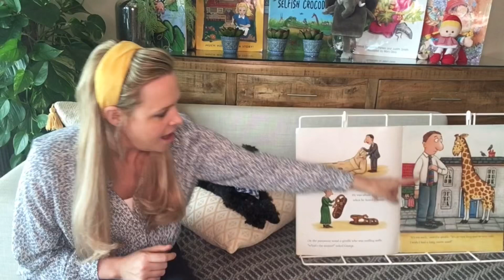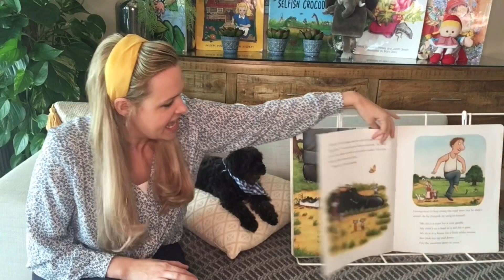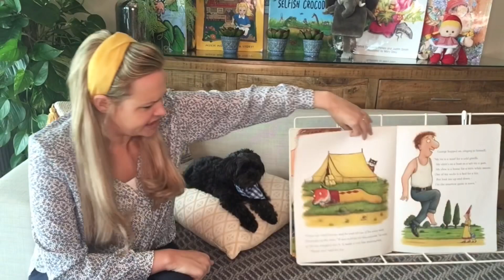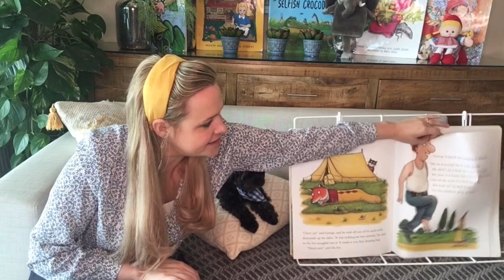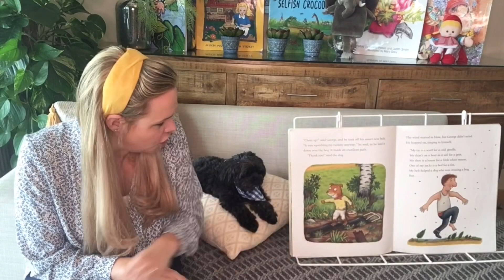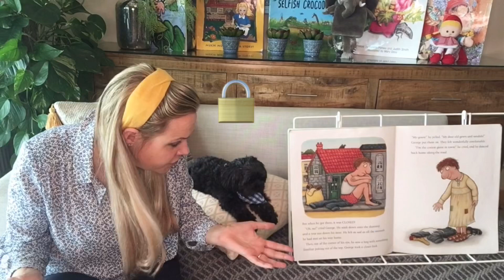The Smartest Giant in Town (Read Aloud) | Kid's Story Corner 🌎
Welcome to Miss Chelsey’s story corner and today we are reading a fun story about The Smartest Giant in Town written by Julia Donaldson, Axel Scheffler and read by Ms.Chelsey!

🌎 Here at this channel, your children can enjoy stories read by Early Years teacher Miss Chelsey who has had over 15 years experience in teaching little ones.

🌎 Unique and realistic impersonations, children-friendly animations, interesting stories, and much more on Miss Chelsey’s story corner!

Miss Chelsey 🌻